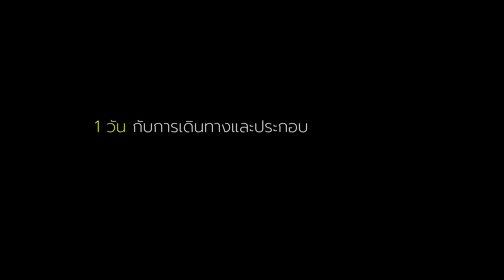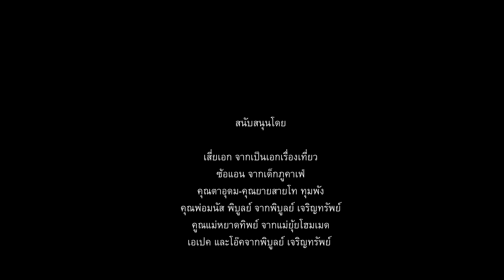บ้านน๊อคดาวน์ทำเป็นร้านกาแฟงบ 400000 บาทจบที่เดียวส่งฟรีด้วย เป็นเอกเรื่องเที่ยว Pen Ek Rueang Thiao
บ้านน๊อคดาวน์ทำเป็นร้านกาแฟงบ 400000 บาทจบที่เดียวส่งฟรีด้วย

หน้างานอยู่ที่ ร้านเด็กภูคาเฟ่สาขาบ้านศรีฐาน ตำบลศรีฐาน อ.ภูกระดึง จ.เลย

สมัครสมาชิกของฉัน ช่อง YouTube ถ้าคุณชอบ vlog ท่องเที่ยวของฉัน  ทุกสัปดาห์ ฉันจะอัปโหลดวิดีโอใหม่เกี่ยวกับการเดินทาง
ติดตาม " เป็นเอกเรื่องเที่ยว" ผ่านช่องทางต่างๆ ได้ที่